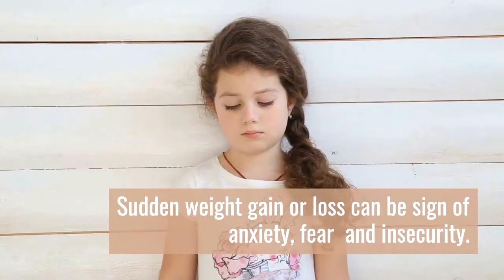Know signs that your child is in trouble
learn to know that your child is in trouble and depression. Know the signs that will make you close to your kid and you will learn your kid's feelings. Finding these symptoms in kid will make you observe the unusual condition of the kid that he/she is facing.